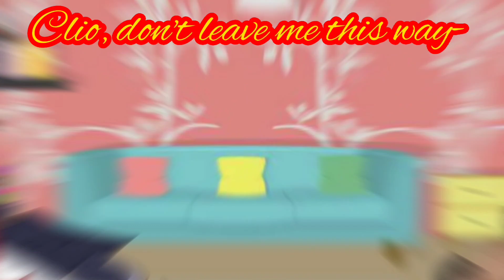Countryhumans crappost - When your own eagle is like a leader of other pets of yours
Characters:
• Germany
• Poland
• Adora (Polish White Eagle)
• Feliks (Phoenix belonging to Poland)
• Clio (German Eagle/The one doing Eagle sound)
• Frieda (The cat of Germany and Poland)
• Burkhard (the wolfdog of Germany and Poland)

And yes, all animals are Germany's and Poland's together when they're together but Clio is one clingy eagle also because of Adora being often near Poland-